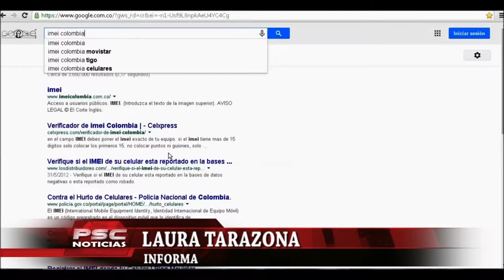ESTE MES HAY QUE REPORTAR EL IMEI DEL CELULAR